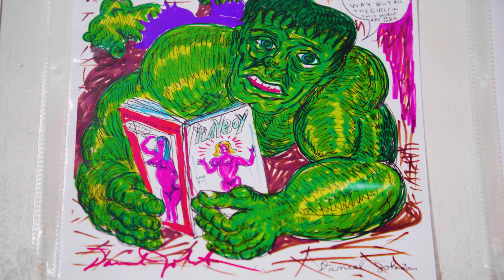VANS x No-Comply x Daniel Johnston at SXSW 2019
SXSW 2019 - VANS x NO COMPLY x DANIEL JOHNSTON shoe release event. Ray Barbee jams with Chuck Treece and Josh Lippi for the limited edition release of Daniel Johnston X Vans shoes at SXSW 2019. Video by Exploredinary (Daniel Driensky and Sarah Reyes)